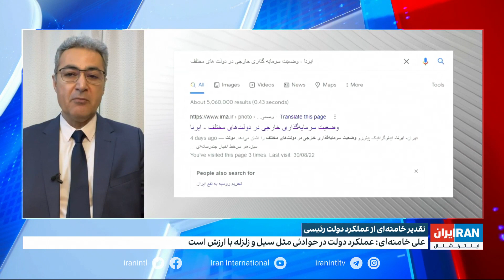تقدیر خامنه‌ای از عملکرد رئیسی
علی خامنه‌ای از عملکرد دولت رئیسی تقدیر کرد
گفت‌وگو با آلان توفیقی، پزشک و تحلیلگر سیاسی